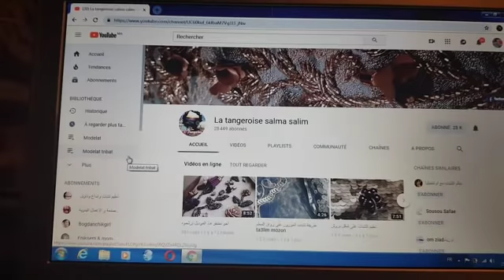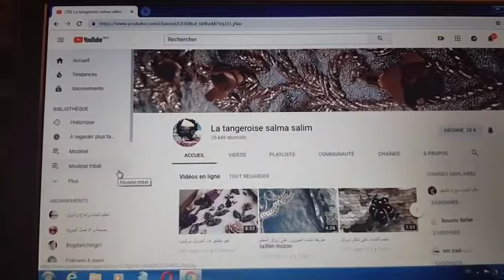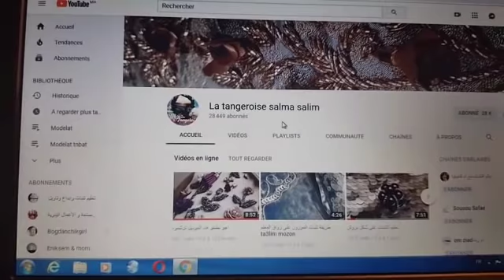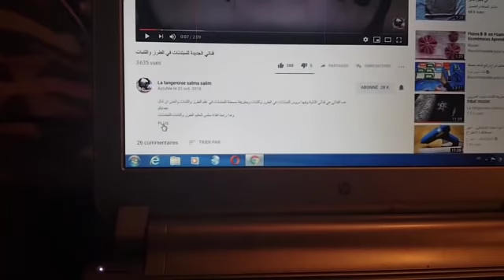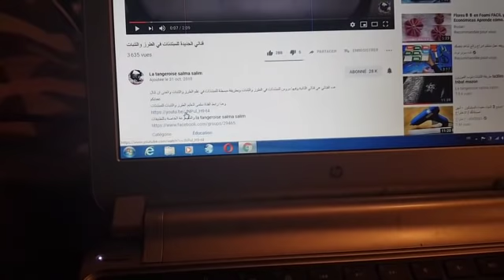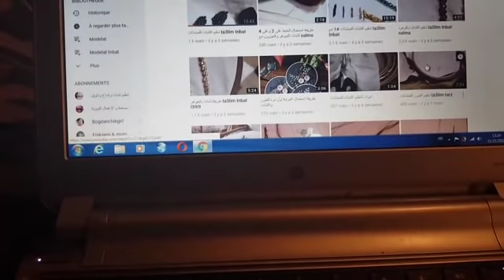شكرااااا لاكتر من 28 الف اخت معايا في القناة